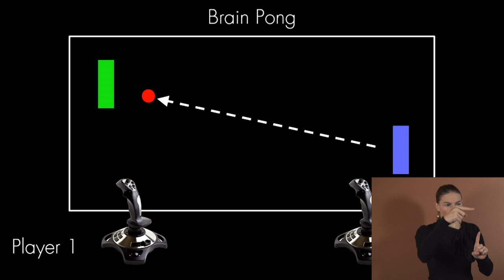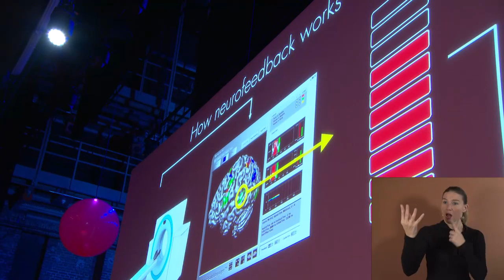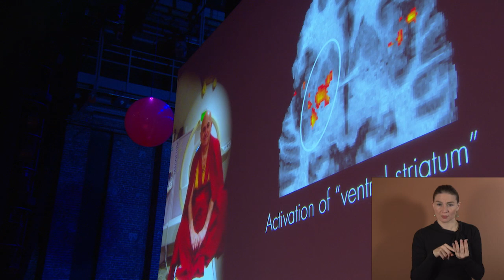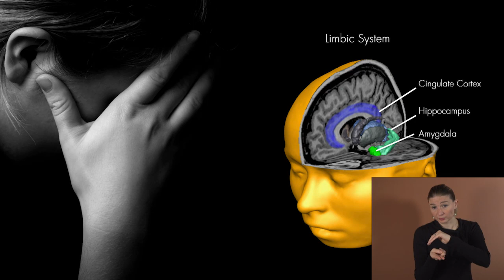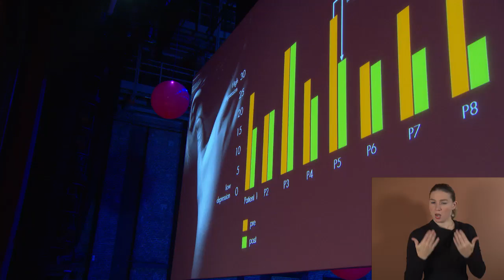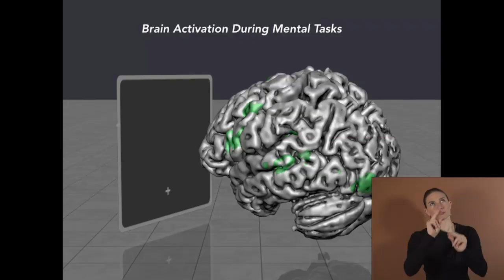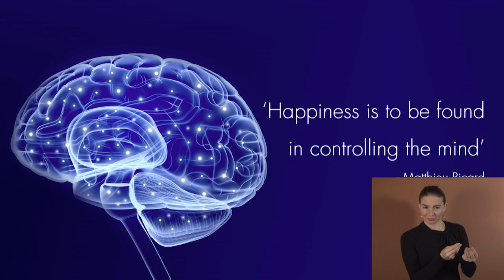MRI scanning to make you feel better | Rainer Goebel | TEDxAmsterdam 2014 (SIGN LANGUAGE)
Rainer Goebel has two big passions in life – computer programming and the human brain. And by following both his passions and combining them, Goebel has managed to create something pretty path breaking.

Goebel and his team have developed an advanced software system for the real-time analysis of functional MRI brain scans. He scans the brain and analyzes brain activity in the regions of the brain related to the problem of the patient. The patient is shown this neuro-feedback real-time through a brain-computer interface. Through this feedback, a severely depressed person can visualize how his brain activity influences the way he feels and the way he can control these emotions by personally activating or de-activating activity in relevant parts of his brain, with  astonishing results. Goebel also shows us the different neurological responses of different people, from one of the happiest men in the world to a girl with locked-in syndrome.

Recently it was shown that fMRI neurofeedback training not only enhances voluntary control over brain regions but may also have a significant therapeutic effect for patients suffering from neurological and psychiatric diseases such as manic depression and Parkinson's disease. Through funding from the European Union, now more and more hospitals will be able to use the technique to find out whether it can help more patients with more complex diseases.